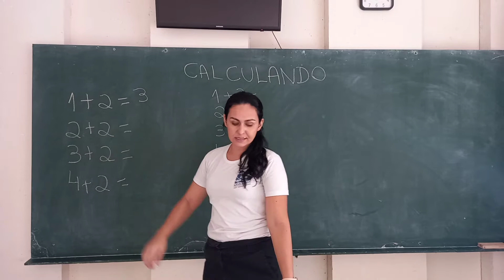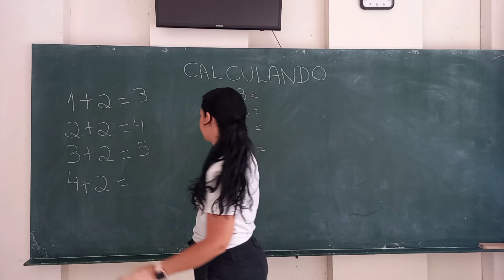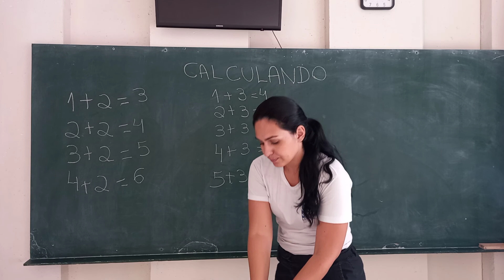Adição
Objetivos. Identificar os códigos e símbolos próprios da matemática.